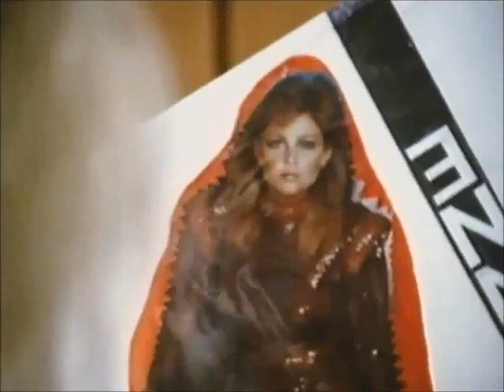Lisa Hartman from Knots Landing (Pantyhose scene)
Lisa Hartman from Knots Landing s05e10